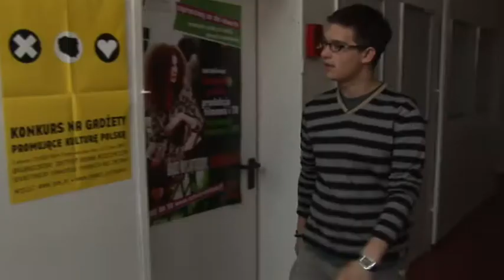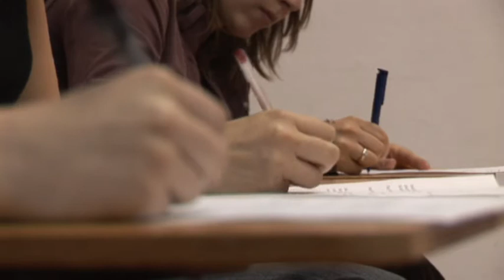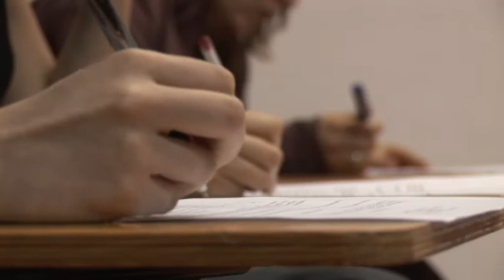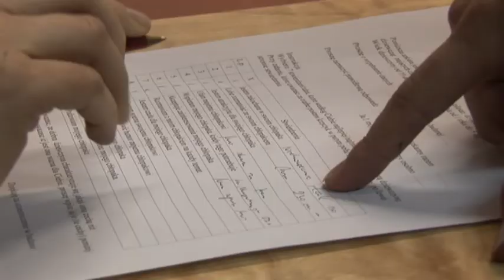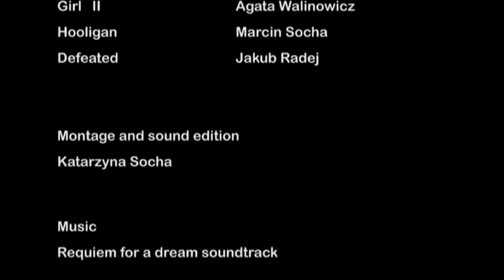Open test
Etiuda nakręcona i zmontowana w Warszawskiej Szkole Reklamy w VI.2009r.